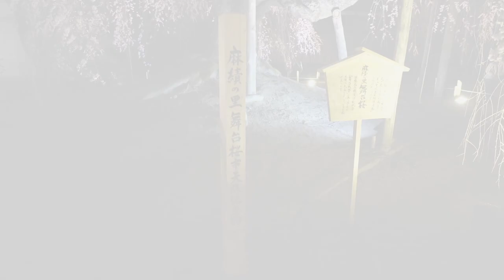麻績の里 舞台桜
飯田市座光寺にある旧座光寺麻績学校校舎の横に舞台桜と呼ばれる立派な枝垂れ桜があります。今年もきれいな花が咲き夜間はライトアップされていました。